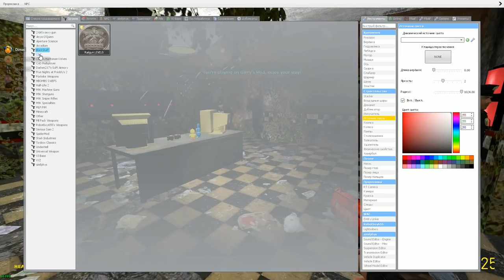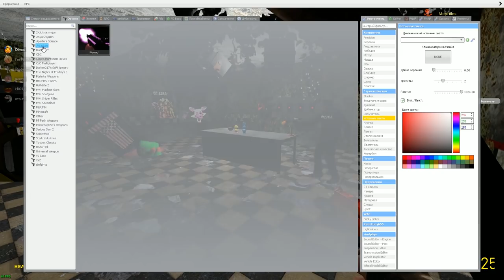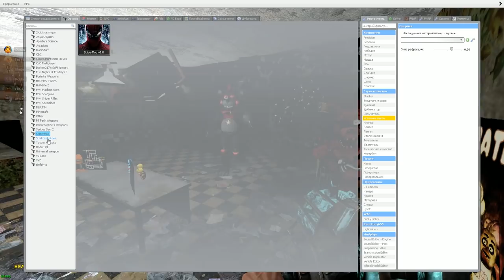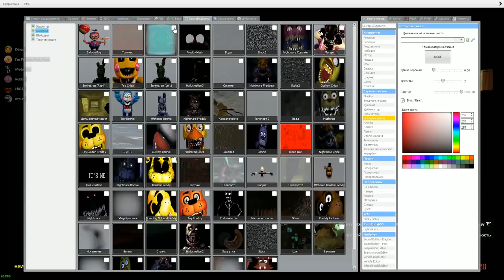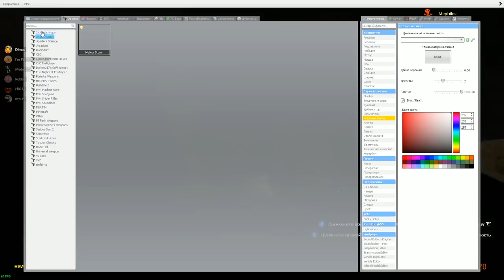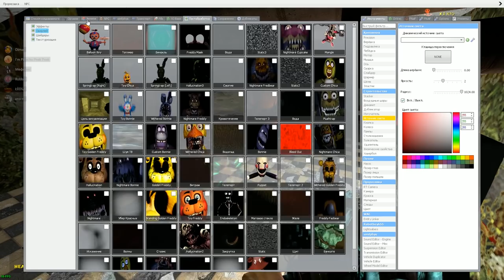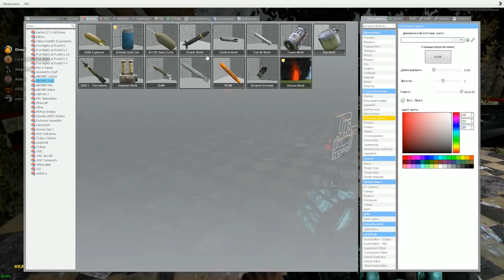АНИМАТРОНИКИ ПУГАЮТ ОХРАННИКА FNAF 8 COOP ФНАФ ► Garry's Mod